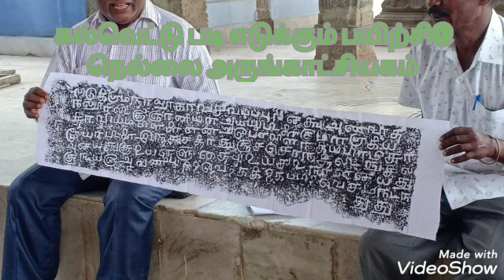கல்வெட்டு படி எடுக்கும் பயிற்சி@நெல்லை அரசு அருங்காட்சியகம்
பாளையங்கோட்டை ராமசாமி கோயிலில் கல்வெட்டு படி எடுக்கும் பயிற்சி